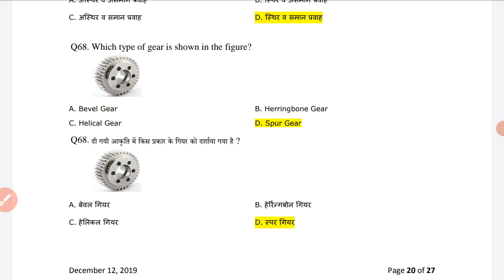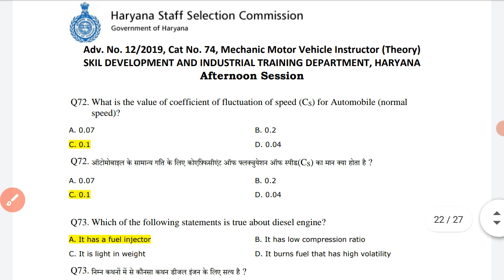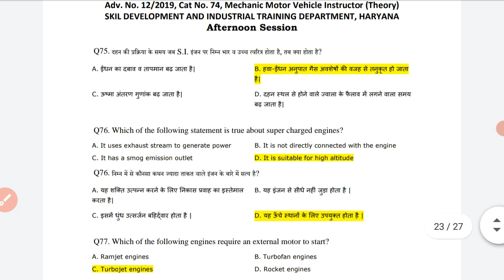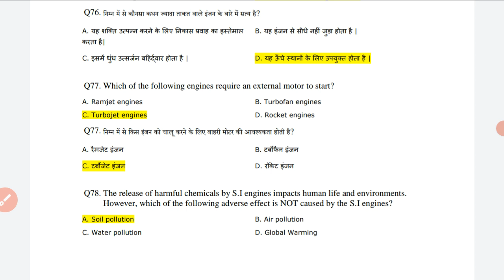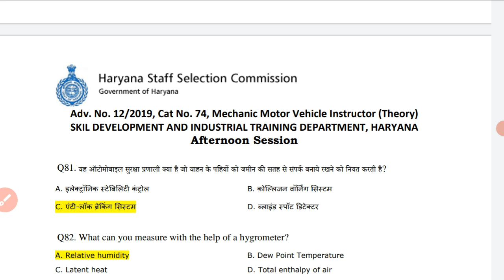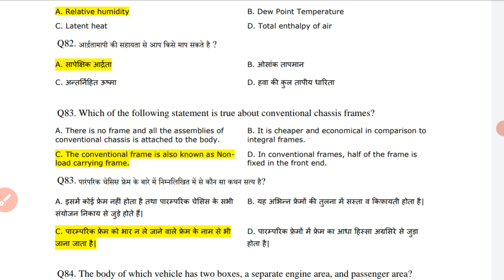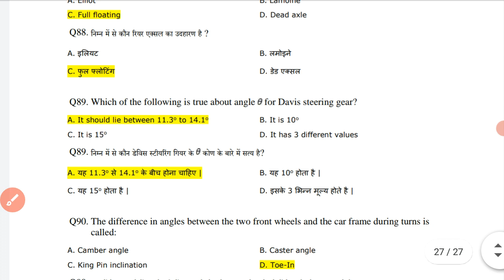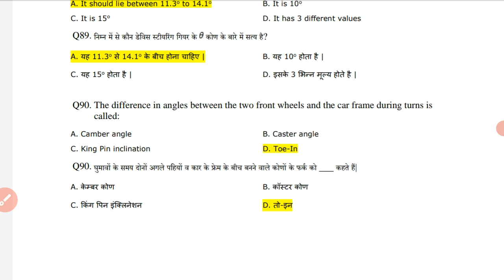HSSC Motor Mechanic Previous Year Paper Solved||BRO Vehicle Mechanic Model Paper||ITI MMV Exam MCQ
IN THIS VIDEO WE CAN DISCUSS About Previous year paper For Bro vehicle mechanic ,bsf vehicle mechanic, itbp mmv ,railway alp&technician cbt 2 , iti mmv exam.

BRO Vehicle Mechanic Class: ||Railway Technician Class|| परीक्षाओं में आने वाले महत्वपूर्ण प्रश्न|